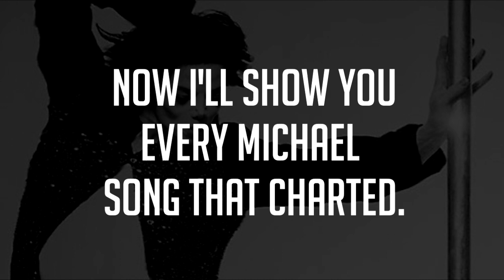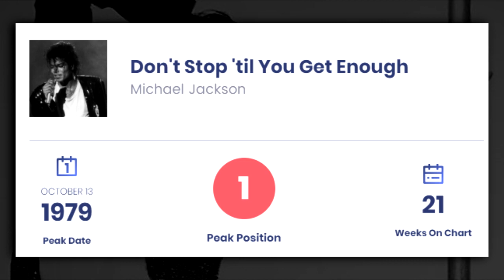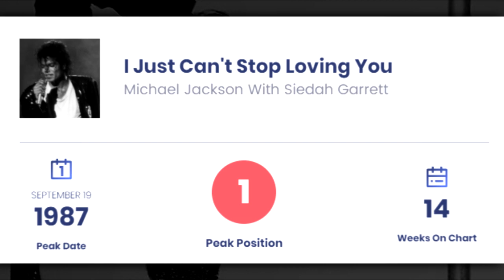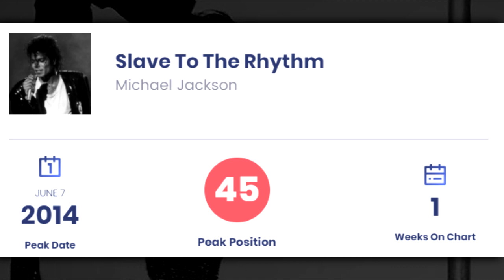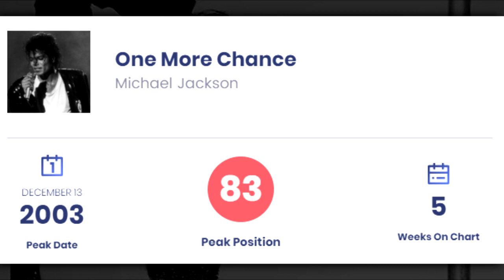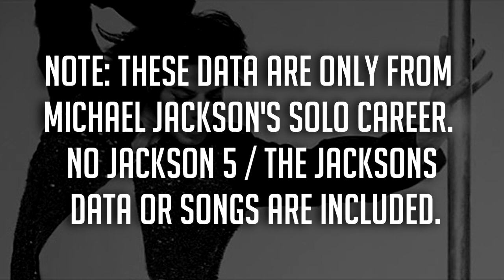Michael Jackson - Billboard Hot 100 HIStory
All the Michael's songs that charted and each peaks.

id be grateful if you could check out my lad's channel! he posts everything 80's related;